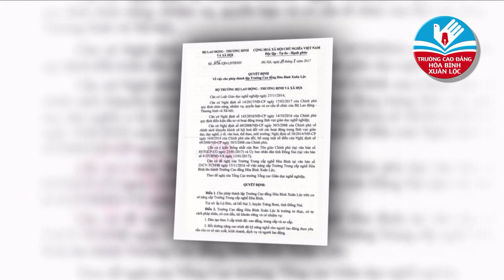Giới Thiệu về Trường CAO ĐẲNG NGHỀ HÒA BÌNH 2017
Chia Sẻ Hoạt Động Bác Ái Của Caritas Giáo Phận Xuân Lộc và Trường Cao Đẳng Nghề Hòa Bình Xuân Lộc ( Thuộc ban Bác Ái xã Hội Giáo Phận Xuân Lộc )